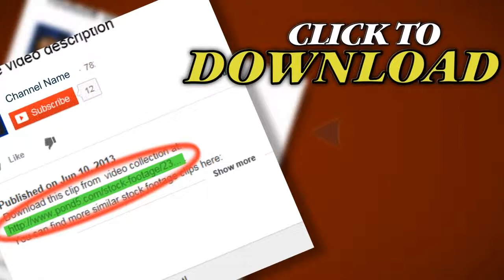Dna Strand Flight Through. Stock Footage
Thank you for visiting our page Dna Strand Flight Through. Stock Footage"